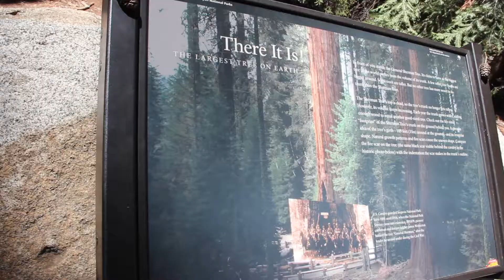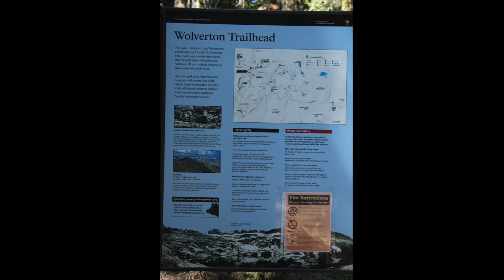TREKKING tra le GIANT SEQUOIA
Passeggiare tra le Sequoia giganti nel Parco Nazionale Giant Sequoia & Kings Canyon in California è qualcosa di magico e spettacolare. Di sicuro uno dei viaggi da inserire nella propria bucket list.